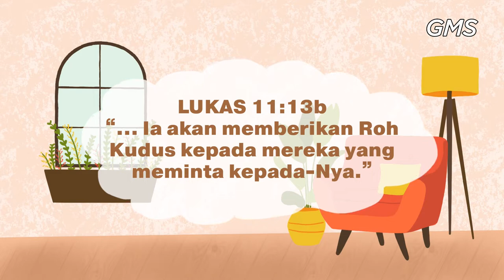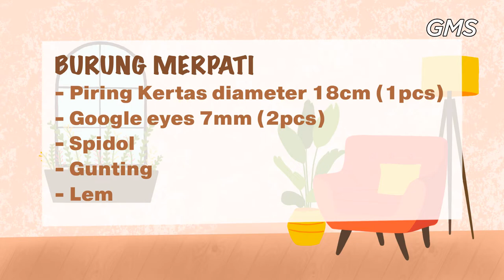EAGLEKIDZ ALLSTAR - 26 Mei 2022